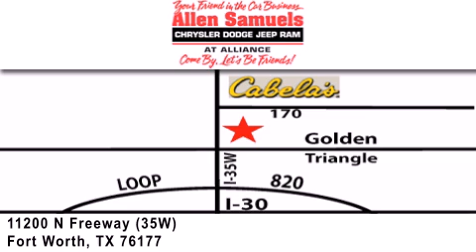2012 Chrysler 200 Fort Worth TX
Year : 2012
 Make : Chrysler
 Model : 200
 Engine : 3.6L V-6 cyl
 Trans . : Automatic
 Exterior : Bright White
 Miles : 5

 Stock : 12U1025